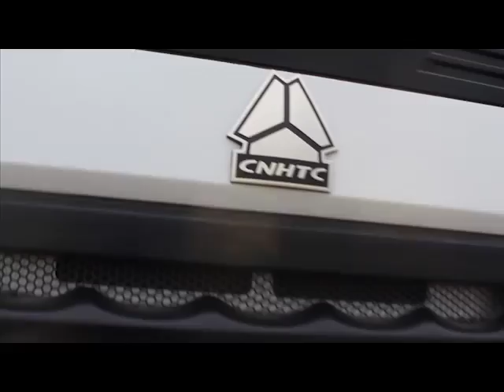8 HOWO A7